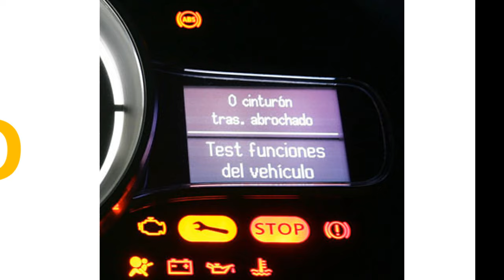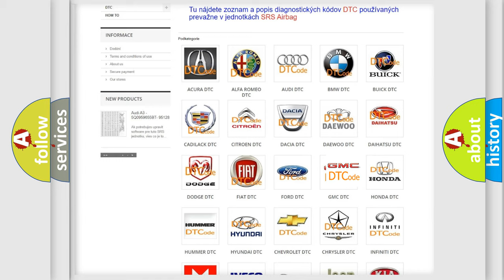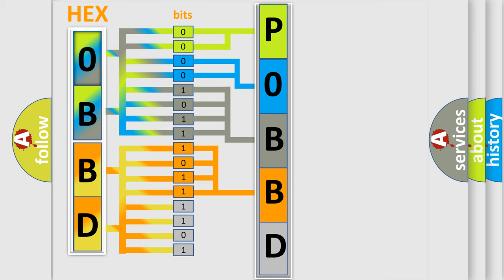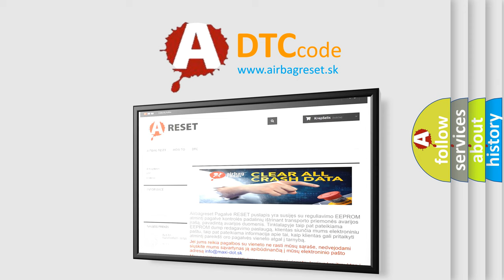DTC GMC P0BBD Short Explanation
Contents:
0:21 Basic DTC analysis according to OBD2 protocol standard.
1:48 Insight into programming
2:58 A diagnostically understandable description of the Diagnostic Trouble Code
3:05 Basic error definition

Make:
GMC
Code:
P0BBD
Definition:
Driver Seat Lumbar Forward Switch Circuit
Description:
The battery voltage must be between 9-16 volts.
Cause:
A switch signal circuit to the MSM is active for more than 60 seconds.